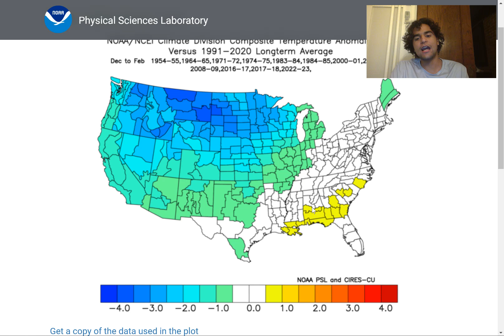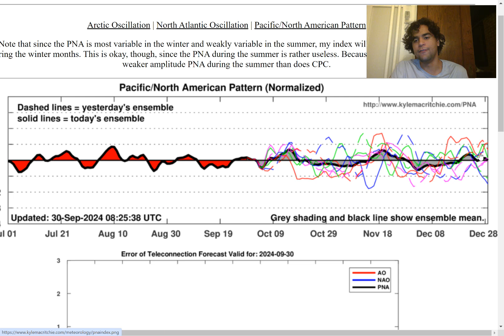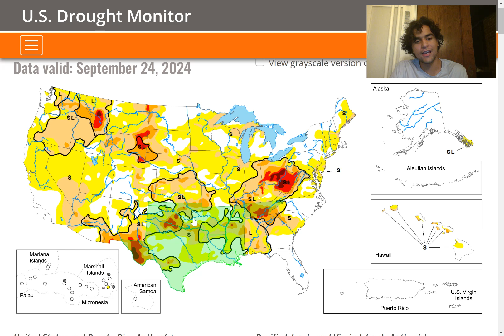Winter 2024-2025 Coldest Temperature Forecast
In this video, I will forecast the coldest temperature you should experience in the U.S this winter. We will look at several factors that could affect the outcome of winter weather conditions in the U.S such as the Nino 3.4 Index and other data points.

If you want an even more in-depth forecast for your specific city, just comment below and I'll give you a prediction of the coldest temperature you should experience in your location this winter.